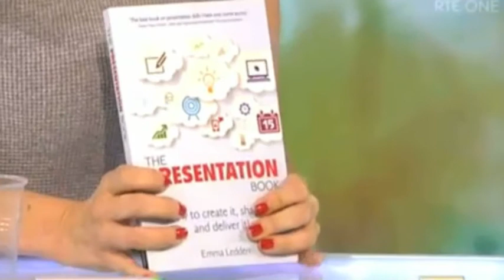Emma Ledden The presentation Book RTE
Emma Ledden talks about her book "The Presentation Book" on RTE's Morning Edition.